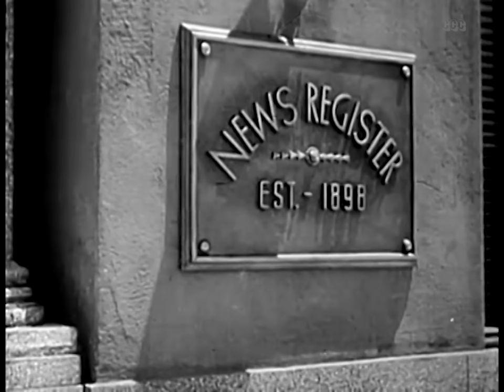Silver Spurs (1943) Roy Rogers & John Carradine Western Classic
The King of the Cowboys goes into action!
Roy's boss has inherited a very large ranch While waiting to obtain a right-of-way through an oil-rich property, ranchers run into an ambitious resort owner, Lucky Miller who is out to get control of the ranch.

Writers: John K. Butler, J. Benton Cheney
Stars: Roy Rogers, Trigger The Smartest Horse in the Movies, Smiley Burnette, John Carradine